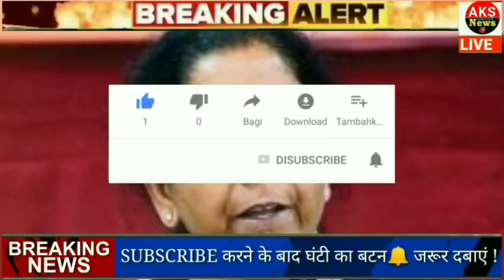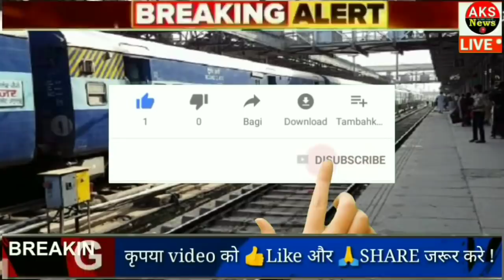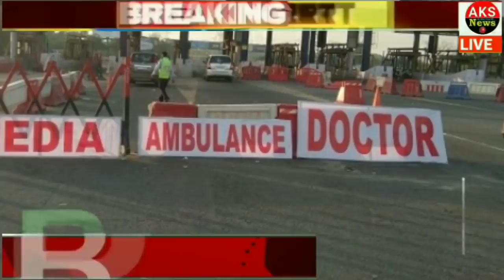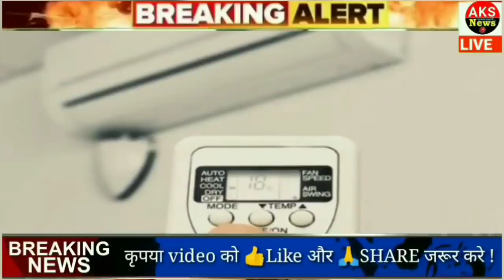Nonstop News | आज की ताजा ख़बरें | News Headlines | mausam vibhag aaj weather news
आज 27 अप्रैल 2020 का मौसम, mosam ki jankari december ka mausam vibhag aaj weather news

1. weather forecast
2. weather today
3. weather forecast india
4. weather report
5. rain weather
6. आज का मौसम कैसा रहेगा 2020
7. आज के मौसम का हाल
8. मौसम समाचार
9. मौसम विभाग
10. कल का मौसम कैसा रहेगा
11. आज के मौसम की जानकारी
12. आज रात का मौसम कैसा रहेगा
13. कल का मौसम कैसा रहेगा
14. आज का मौसम दिल्ली
15. आज का मौसम पंजाब
16. आज का मौसम उत्तर प्रदेश
17. आज का मौसम कैसा रहेगा 2020
 18. आज रात का मौसम कैसा रहेगा
19. आज का मौसम दिल्ली
20. कल का मौसम कैसा होगा
21. आज का मौसम का हाल वीडियो
22. मौसम समाचार
23. कल का मौसम कैसा रहेगा 2020
Top Trending news देश का सबसे तेज़ी से उभरता हुआ न्यूज़ यूट्यूब चैनल है जहाँ आप देश, विदेश, विशेष खबर, राज्य, मनोरंजन, अध्यातम, खेल, व्यापार, शिक्षा, साहित्य, स्वास्थ्य, टेक्नोलौजी सहित तमाम तरह कि खबरें सबसे पहले देख सकते है ।आज का न्यूज़ विडियो देखने के लिए यू ट्यूब पर टाइप करे govnews को अपने फोन पर एक सेकंड में देखें देश और दुनिया की सभी ताज़ा खबरें ।

Top Trending news is so fast growing news youtube channel where you can watch and read all the breaking news headlines such as national, international, sports, special news, business, education Literature, health, technology, government and public sector related latest news updates. Just type Top Trending news on YouTube to watch news on mobile.

स्वागत है आप सभी का हमारे चैनल Top Trending News में, यहाँ पर आपको काम की खबरें, trending news, modi yojna, latest news, tech news, facts, bollywood news, राजनीति की हलचल और भी बहुत सारी जानकारियां दी जाती हैं तो आप आपके अपने चैनल को सब्सक्राइब करके all notification को ऑन करिए !

news
morning news
breaking news
Headlines News
latest news
today news
nonstop news
news headlines
News website
aaj ka news
online news
आज की ताजा ख़बरें
hindi news
pm modi news
up news
bihar news
hariyana news
maharastra news
Top Trending news
sonia gandhi
pm modi
20 April news
narendra modi
modi
supreme court of india
 new_rules
pakistan
india
imran khan
modi shah
pmc
pmc bank
watch
20 April news
20 April ka news
Fatafat khabren
Headlines News
narendra modi
prime minister